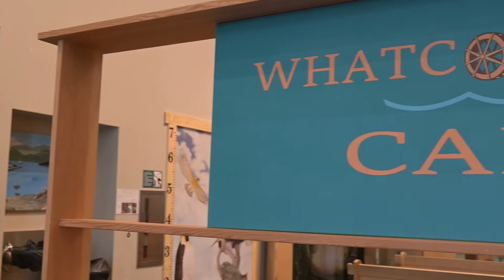Whatcom Museum Giving Week 2021: Team FIG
Our Family Interactive Gallery (FIG) manager has her heart on Team FIG for our upcoming Giving Week campaign, June 14-18, 2021. This is a week to show your team spirit and support the parts of the Museum that mean the most to you.

Do you love bringing your kids to the FIG for a fun and educational learn-through-play experience? Or maybe you prefer seeing art exhibitions in the Lightcatcher building, viewing the birds at the John M. Edson Hall of Birds, or learning about logging history at Old City Hall. The Museum’s multidisciplinary mission has something for everyone, and we want to know what you’re passionate about.

During Giving Week you can show us which part of the Museum has your heart, whether that's Team Nature, Team History, Team Art, or Team FIG. Show your love June 14-18 by making a donation towards your favorite team! Your gift will directly support the part of the Museum that you’re the most passionate about, providing critical funding to exhibitions, programming, and more.